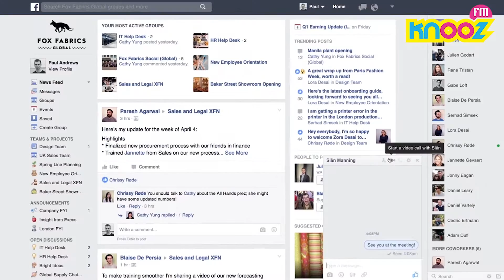Tecknooz - 13 octobre 2016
nouvelle version professionelle de facebook "WorkSpace"